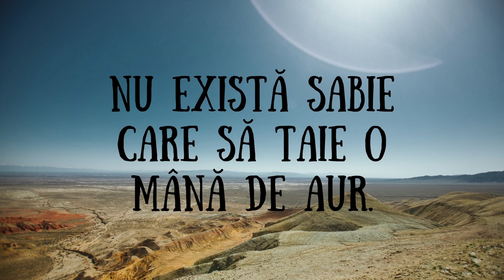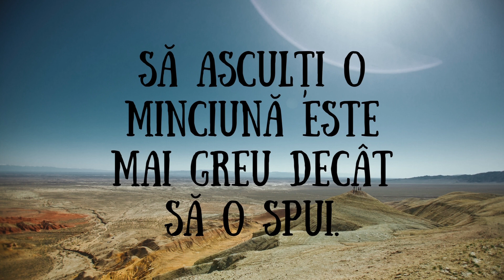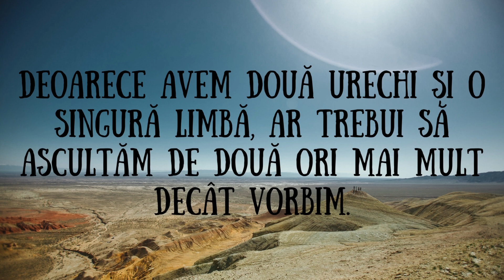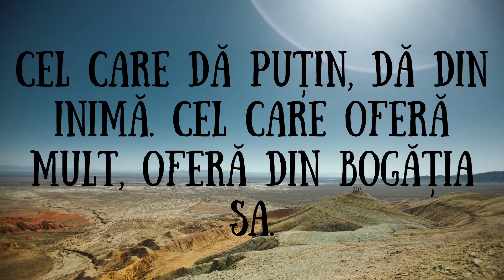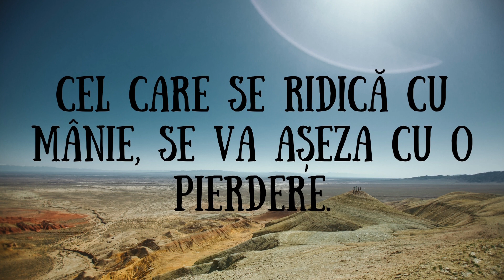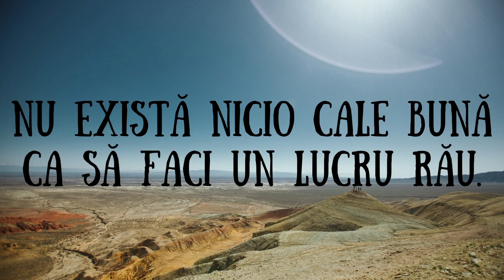PROVERBE TURCEȘTI DESPRE VIAȚĂ ⎮ AR TREBUI ȘTIUTE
⇥ PROVERBE TURCEȘTI
⇥ NU UITA SĂ TE ABONEZI LA CANAL
⇥ TE AȘTEPT CU UN LIKE ȘI COMM DACĂ ȘI ȚIE ÎȚI PLACE CONȚINUTUL    MEU